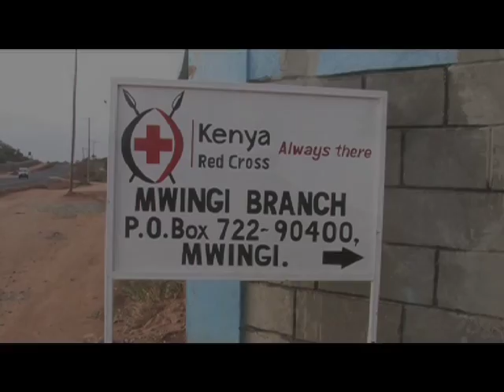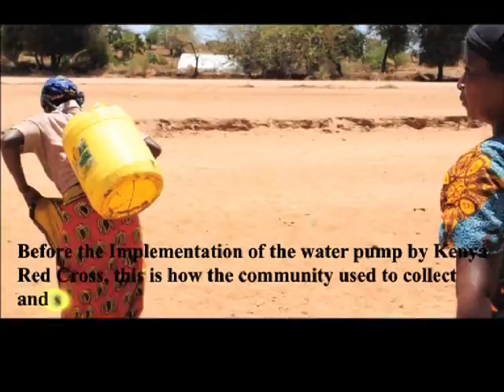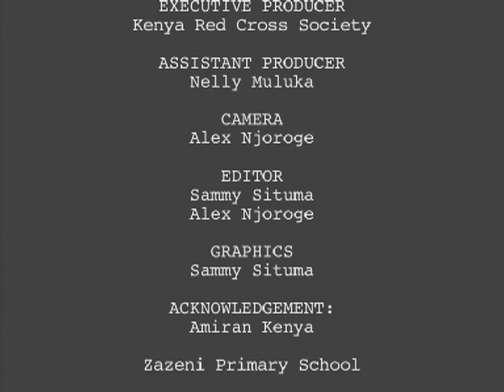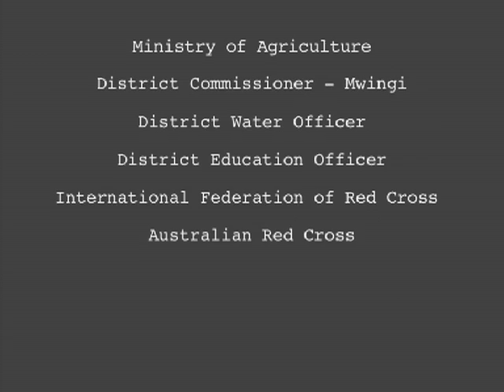Mwingi Food Security Project